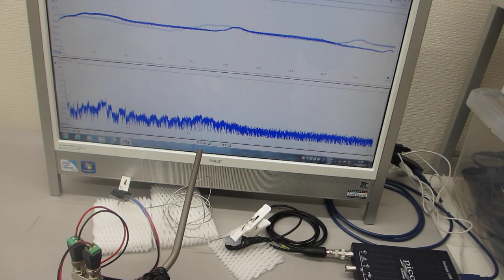低周波の共振現象と、高周波の非線形現象をコントロールする超音波実験（表面弾性波の利用技術）